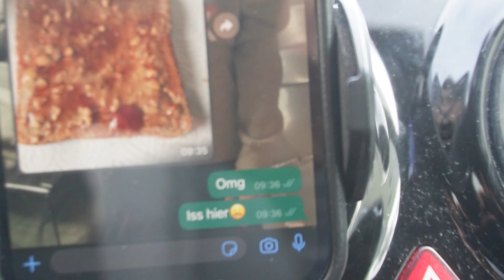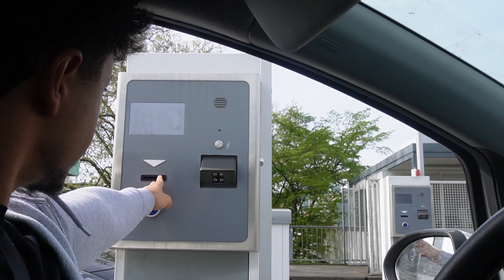FIBO 2024 | MisFitMelo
Allgemeine Infos
ESN CODE:         MELO
Mein Setup
Kamera: Sony zv1
Mikrofon: Rode WirelessII GO / Shure SM7B
Musik
Epidemic Sounds